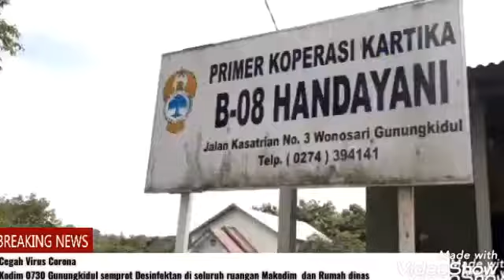Upaya Cegah Virus Corona Melalui Penyemprotan Desinfektan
Berbagai berita tentang penyebaran Virus Corona,Letnan Kolonel Inf Noppy Laksana Armyanto, S.H. (Dandim 0730 Gunungkidul) memerintahkan anggota untuk melaksanakan penyemprotan Desinfektan di seluruh tempat kerja dan fasilitas Umum dalam dan luar Makodim.
Segala upaya akan terus dilakukan guna mencegah Virus Corona yang marak diperbincangkan.
Lebih baik mencegah daripada mengobati.